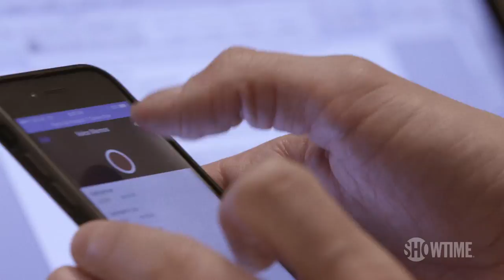Liz Garbus on CPAC | The Fourth Estate | SHOWTIME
Get a sneak peek in The Fourth Estate with Director/Producer Liz Garbus as she discusses what went into shooting a scene with Jeremy Peters at CPAC.

THE FOURTH ESTATE is produced for SHOWTIME by RadicalMedia and Moxie Firecracker Films, in association with Impact Partners. Directed and produced by Liz Garbus with Jenny Carchman (Long Strange Trip) and Justin Wilkes (What Happened, Miss Simone?) also serving as producers. Carchman also serves as director of episodes 2 - 4. Jon Kamen, Dave Sirulnick and Dan Cogan serve as executive producers.